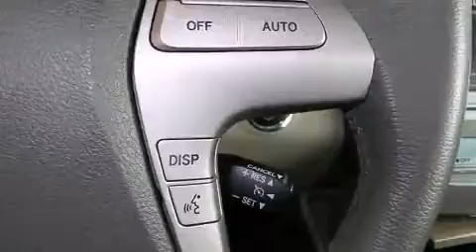2008 Toyota Camry Hybrid in Pocatello, ID 83201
Phil Meador Subaru
1540 Yellowstone Avenue
in Pocatello, ID 83201

Here's a great deal on a 2008 Toyota Camry Hybrid. This 4 door, 5 passenger sedan has just over 80,000 miles. Smooth gearshifts are achieved thanks to the 2.4 liter 4 cylinder engine, and for added security, dynamic Stability Control supplements the drivetrain. A wealth of standard features means that you no longer have to sacrifice. Such as remote keyless entry, 1-touch window functionality, an outside temperature display, front bucket seats, tilt steering wheel, power windows, an overhead console, and cruise control. Toyota also prioritized safety and security by including: dual front impact airbags, head curtain airbags, traction control, brake assist, a panic alarm, and 4 wheel disc brakes with ABS. We pride ourselves on providing excellent customer service. Stop by our dealership or give us a call for more information.